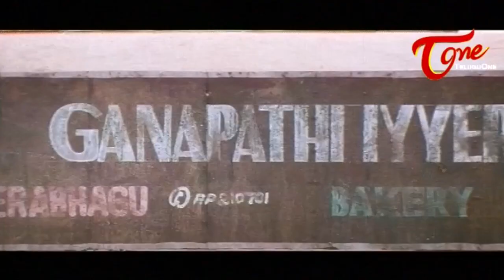చెయ్యి పడిందంటే ఒళ్ళు సెప్టిక్ అయిపోద్ది... | Rajendra Prasad & Sakshi Rangarao Comedy | TeluguOne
Rajendra Prasad & Sakshi Rangarao Hilarious Comedy Scene from Joker Movie. Telug Movie Comedy Scenes back to back.